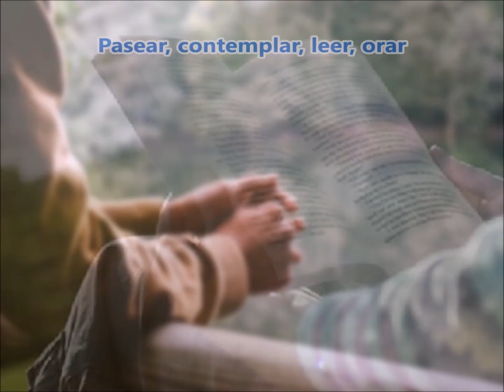El descanso (1): Pasear, contemplar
EL texto base de este vídeo es un artículo de periódico "intemporal" que sugiere cómo descansar.
Pasear es algo más que andar. No se reduce a un ejercicio físico. Es disfrutar del camino. Y por eso descansa.
Contemplar va más allá de ver. Es apreciar los matices. Calar en el significado. El que contempla, igual que el que ama, descansa.